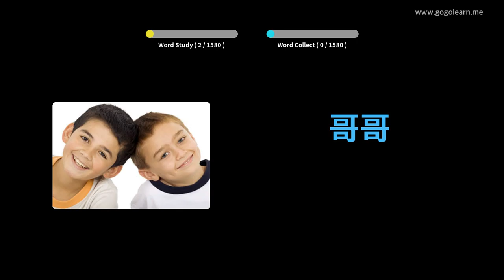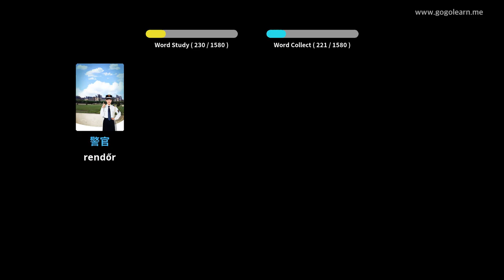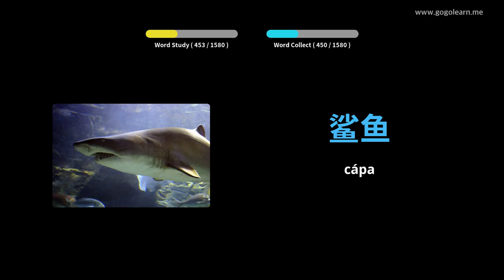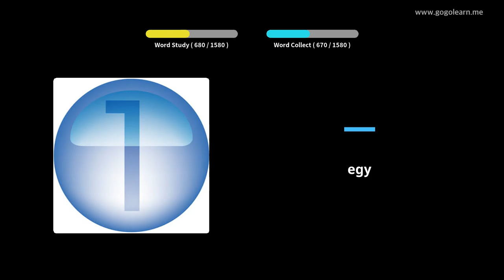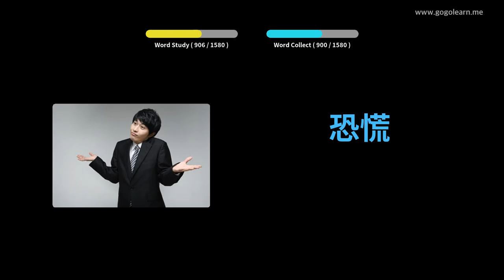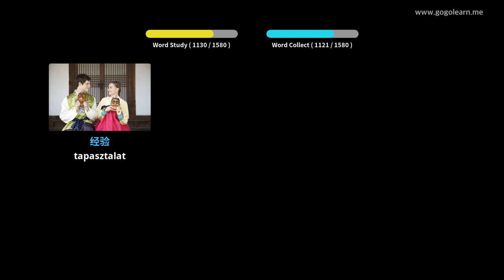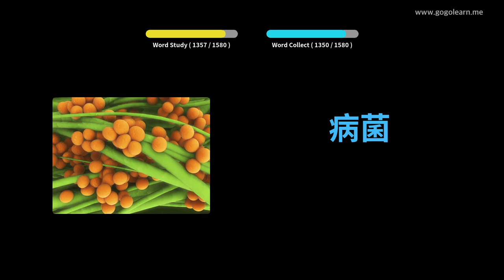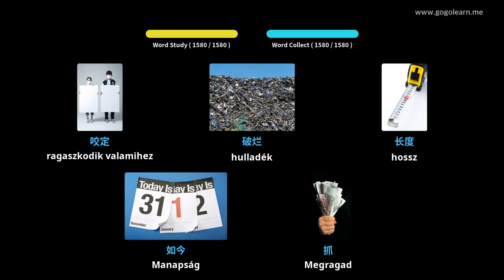Kínai szókincs Alapvető | Golearn